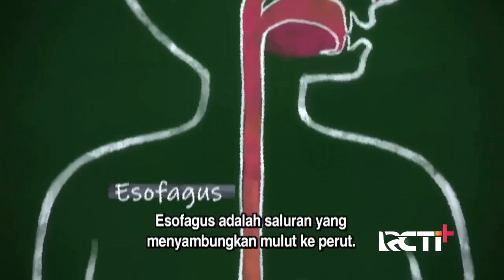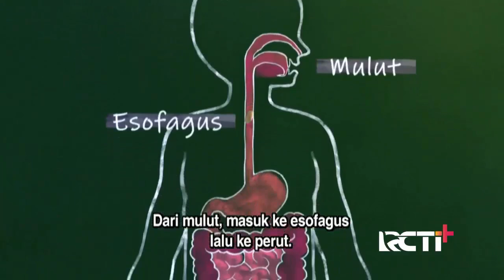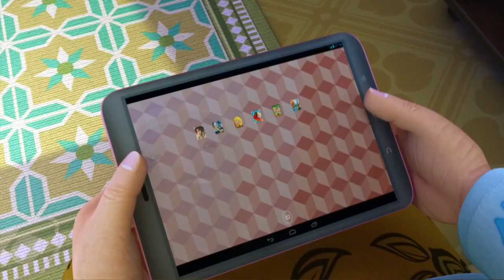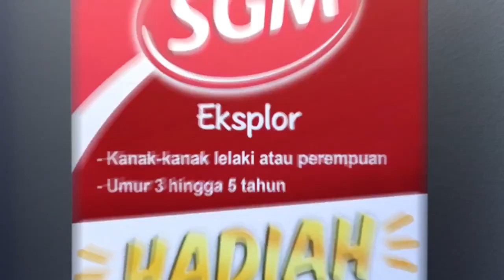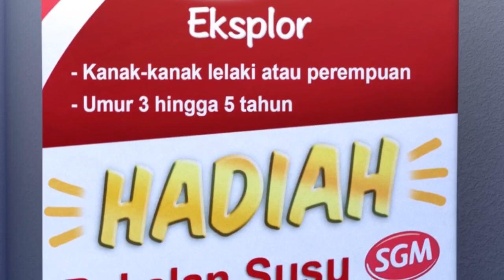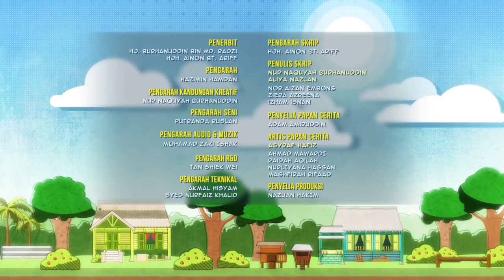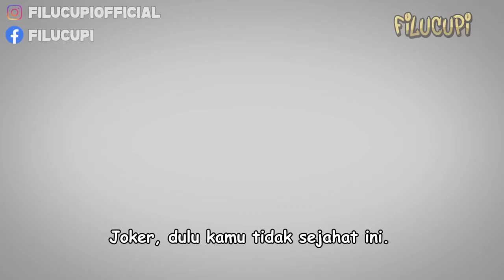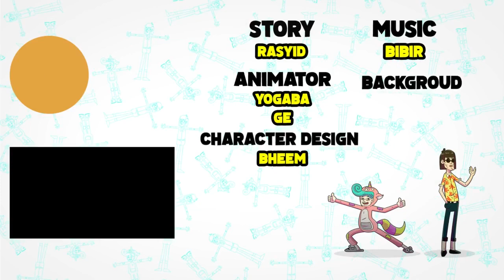Kompilasi Upin Ipin Terbaik 2022 Perut Ehsan dan Untuk Prestasi